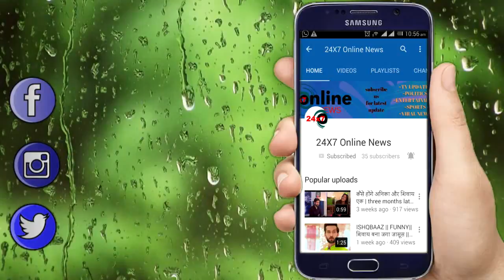ISHQBAAZ: किस को देख आग बबूला हुए ANIKA और SHIVAY